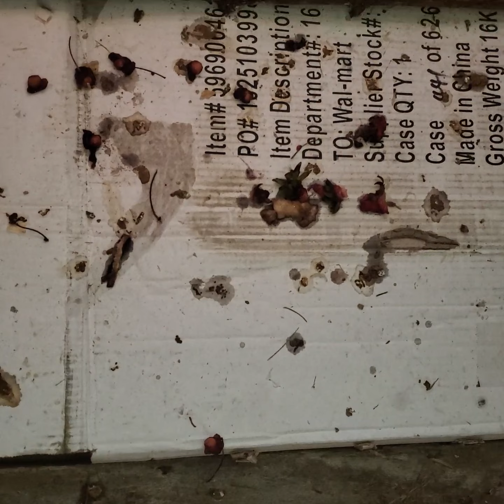My Main Stud Loves These Baby Chickens .He Thinks Their His Puppys!